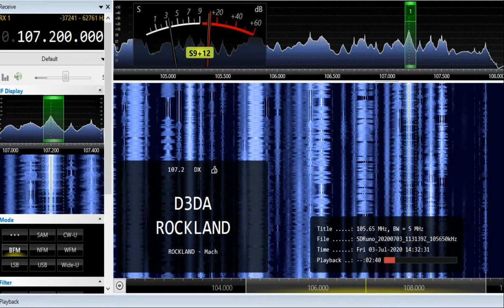FM DX 107.2 Rockland Sachsen-Anhalt, Germany. Heard in Finland.